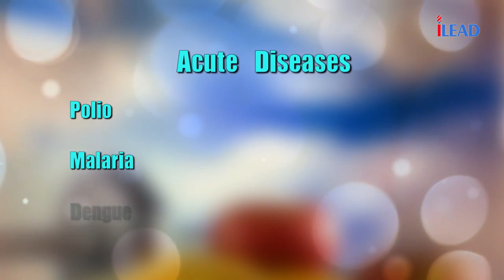Lifestyle Diseases are Reversible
We all are aware that every family has at least one person suffering from lifestyle diseases (eg. Diabetes, Hypertension, heart disease, joint pain, asthma, overweight) which according to us is absolutely reversible and preventable. Around 68% deaths in India is because of lifestyle related diseases, which are completely diet and lifestyle related. By attending this session, people will be empowered and made aware that how by eating right food, we can reverse disease. We would like to help your esteemed members take absolute control over their health, whether it is losing kgs or preventing and reversing lifestyle diseases.
Let us know what do you think?